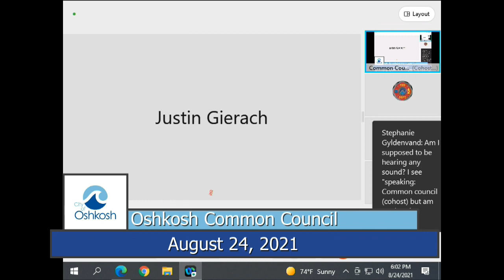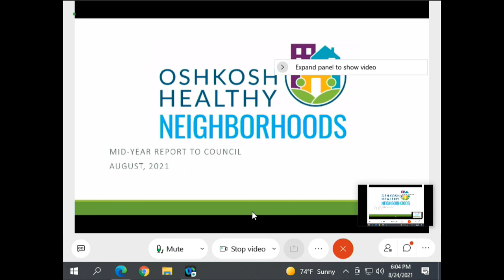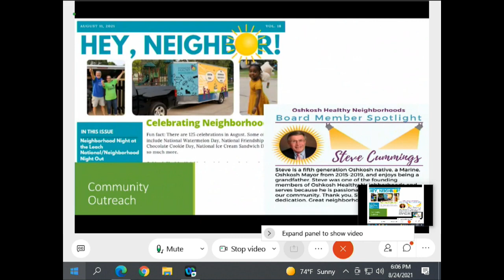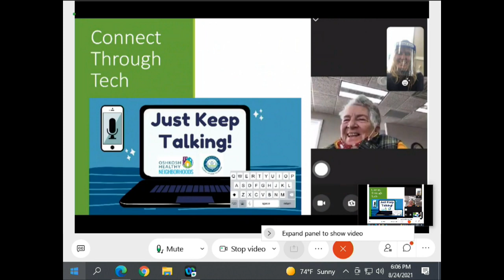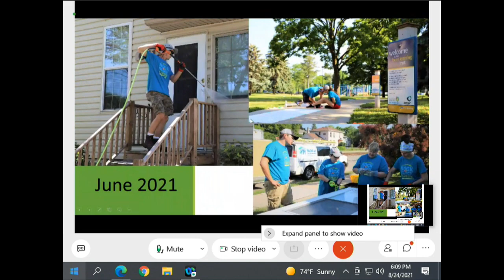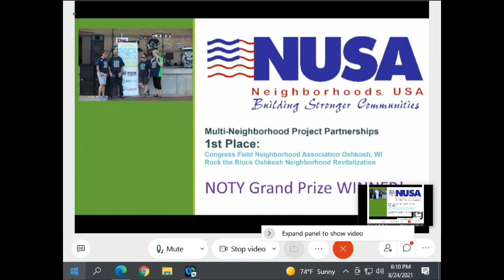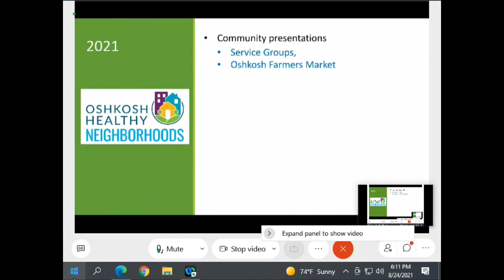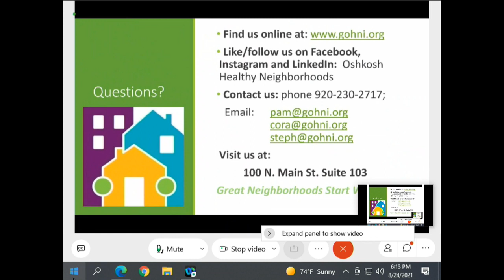Oshkosh Common Council - 8/24/21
Meeting of the Oshkosh Common Council for Tuesday, August 24, 2021